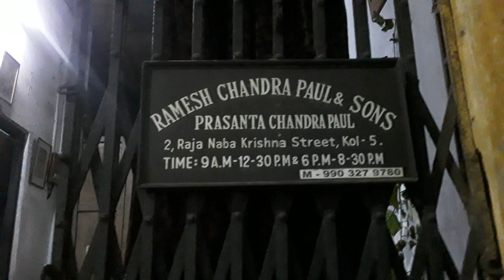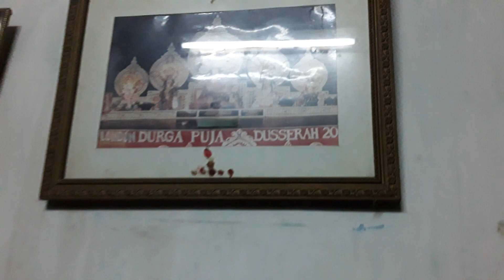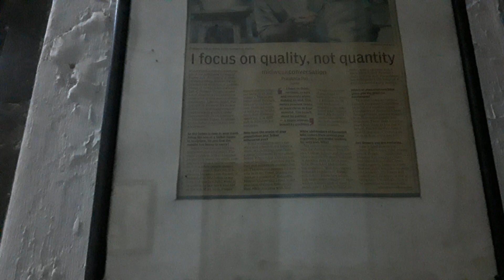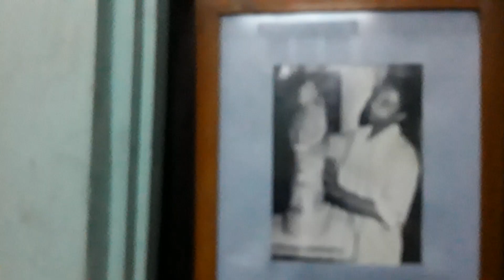Visit great artist Ramesh Chandra Pal Studio ll Adda with Prasanta Chanda Pal (son) ll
Ramesh Chandra Pal কুমোরটুলি অঞ্চলের বিখ্যাত ভাস্কর শিল্পী তিনি ই প্রথম প্রতিমার মধ্যে এক বিপ্লব ঘটান তার হাতের স্পর্শে হয়ে মাটিরহয়ে উঠেছিল জীবন্ত # কলেজ, স্কোয়ার পার্ক সার্কাস , একডালিয়া এভারগ্রিনের মতো নামি পূজো গুলো র প্রতিমা তার ই হাতে তৈরী # কিন্তু আজ তার স্টুডিও তে গেলে শূন্যতা দেখা যায় বাঙলার মানুষ কি ভুলে গেছেন তাকে যদিও তিনি আজ নেই বাজারের পাশে স্টুডিও টা যেন কিছু বলতে চাইছে